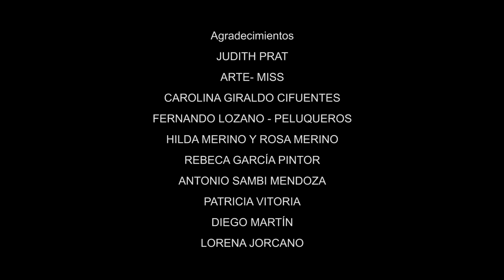Serie Web Colombiana - SON DE TIJERAS - Capítulo 7: Maduro sin Son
Serie web colombiana de humor.

En este episodio Éritson nos cuenta de la inmadurez de su vecino y de su pajarito.

La serie web Son de tijeras nos muestra a Eritsón un peluquero que quiere ser actor y que sueña con interpretar personajes en obras de teatro, series, telenovelas y películas. Su vida transcurre entre castings y su trabajo de estilista. Vive de alquiler en casa de una reconocida actriz y cantante la cual le lee las cartas y le aconseja cómo si fuera su madre, allí también convive la muchacha que hace las cosas de la casa y una bella perrita, mascota de la casera.

A nuestro personaje lo caracteriza su risa, su expresividad, el humor y esa forma única de transmitir lo que piensa. En su vida se refleja esa lucha constante por salir adelante, esa alegría que caracteriza al colombiano y ese no decaer para lograr sus objetivos. Éritson cree en sus sueños y trabaja a diario para cumplirlos, le hace feliz ver a  los demás felices, es altruista, realista,  ingenuo, pero consciente siempre que la vida pasa rápido y es tan solo un momento.

En monólogos muy cortos nuestro protagonista da importancia a las cosas más simples que le pueden suceder, abordando con cierto tono jocoso y de comedia esta cotidianidad que a muchos asfixia.

Son de tijeras nace de la admiración por la web serie La Ranga, original de Margarita Rosa de Francisco. Somos un equipo de creativos y realizadores que, con respeto y admiración, hemos recurrido al nombre y al oficio de uno de los personajes que doña Ruth nombra, dándole así vida. Hemos Intentando conservar en lo posible, la estética y atmósfera en ese mismo contexto en que se desarrolla su web serie. El perfil, las situaciones y la producción son de nuestra autoría.

Como artista, productor y realizador, conforme iba viendo cada capítulo de la web serie La Ranga me conquisto el personaje, su puesta en escena, el gran trabajo de dirección de arte, fotografía y dentro ese mundo de doña Ruth me imaginaba allí, con ella, siendo uno de sus personajes. Fue así cómo se despertó en mi esa necesidad de hacer un aporte a la particularidad de nuestro país - Colombia.

En este sentido, mi contribución tiene dos propósitos centrales. El primero, dar vida a Éritson y el segundo, agradecer con plena admiración a quien valiente y honestamente ha sido durante toda su vida un referente y una motivación para la gran mayoría de colombianos y colombianas: Margarita Rosa de Francisco. Con afecto y respeto.

Heyward Joven Barbosa

Dirección y Producción:        Heyward Joven Barbosa
Asistencia de Producción:   Alfredo Pérez - Patricia Vitoria
Guion:                                      Diego Luis Arias – Rebeca García-
                                                 Heyward Joven Barbosa
Actuación:                           Heyward Joven Barbosa
Vestuario:                   Dora Castellanos – Patricia Vitoria-
                                                 Heyward Joven Barbosa
Director de fotografía:          Diego Martín – Heyward Joven Barbosa
Cabezote:                               Javier Moreno
Cámara y Sonido:                 Judith Prat – Shirley Arcos-
                                                 Heyward Joven Barbosa
Dirección de arte:                  Heyward Joven Barbosa
Música original:    Ignacio Falcón
Edición y Postproducción:  Diego Martín – Patricia Vitoria-
                                                 Heyward Joven Barbosa

Agradezco a todos los que colaboraron en la pre producción de la web serie : Juan Jose Galarza, Adrián Catarecha, Fernando Lozano, Arte Miss Zaragoza, Lorena Jorcano, Rosa Merino, Hilda Merino,Antonio Sambi Mendoza, Marian Alfaro, Carolina Giraldo, Luis Eduardo Pineda, Lorena Patiño, Joaquín Gregorio Tovar, Ann Emmanuel Patarroyo, Martha Ochoa, Rocío Alba.